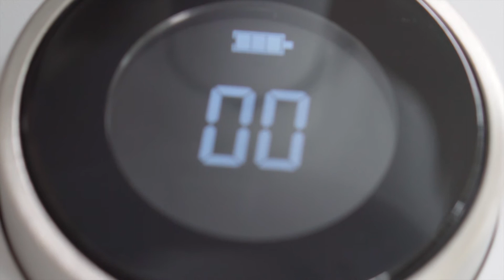Duux Whisper Flex Fan - Installation tutorial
Watch the step by step instructions how to install and connect your Duux Whisper Flex Fan